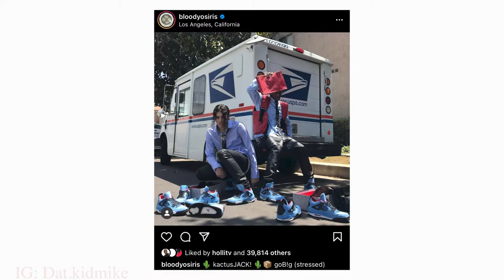Style Spotlight: The Journey of The Harlem Legend Bloody Osiris (Streetwear Fashion,, Inspiration)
Bloody Osiris is a huge inspiration of mine personally since he played a huge role in kicking the door of mens fashion being cool. He pioneered the fit pic and really got rich off of being a lit individual. I hope you all and catch a little inspiration this Harlem legend. Special shout out to @hypebeast and @threadcation check them out for more inspiration

 As always I appreciate everyone for tuning in! 🖤
Love all ya'll! 🖤